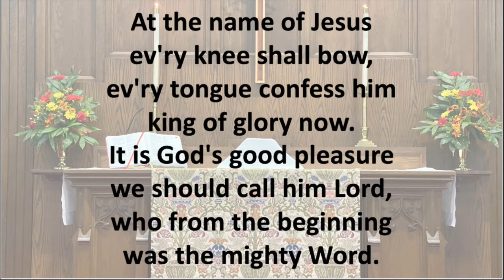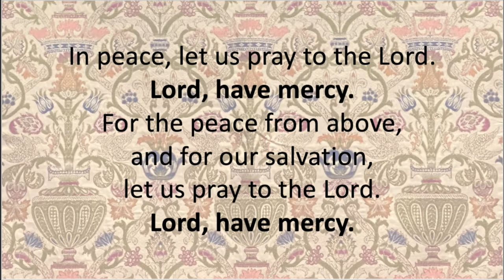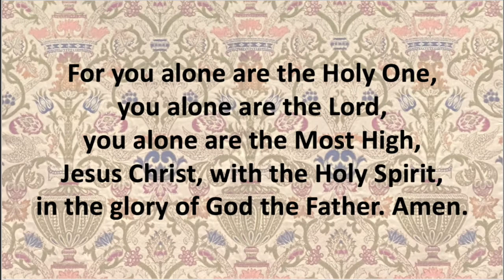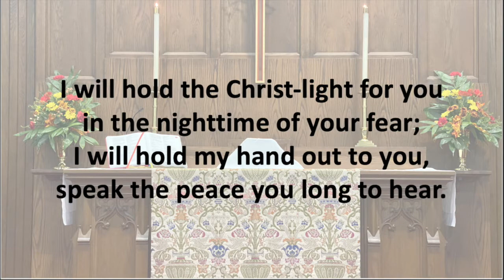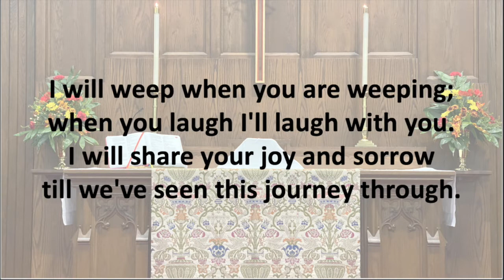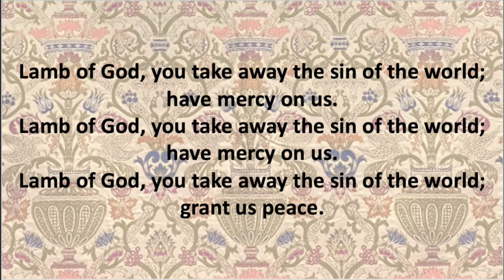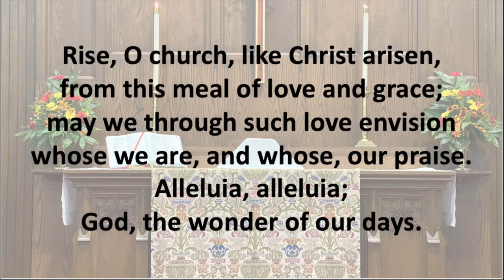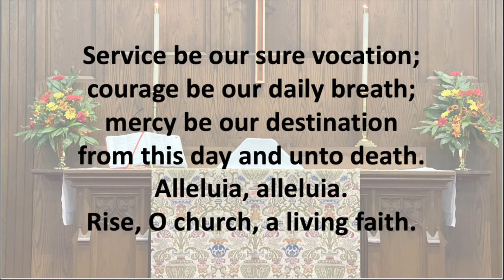Augsburg Lutheran Church Twenty-first Sunday after Pentecost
Twenty-first Sunday after Pentecost

Rev. Paul Wollner, preaching and presiding
Rev. Lori Carter, assisting
Dr. Timothy Olsen, cantor
Rev. Lori Carter, lector

Follow along with the service using the bulletin at the following